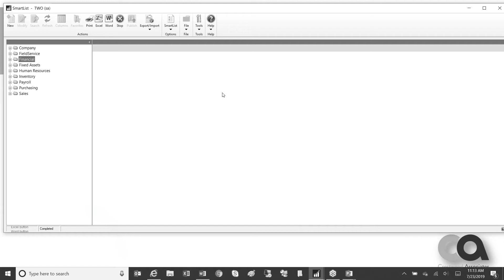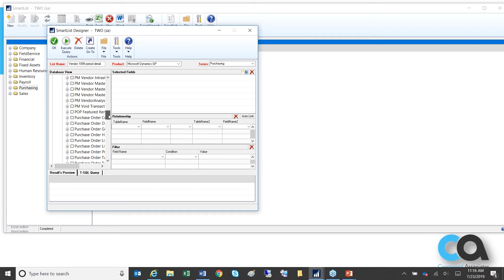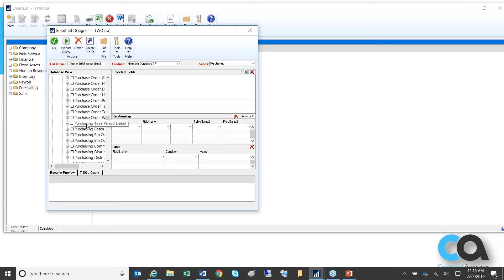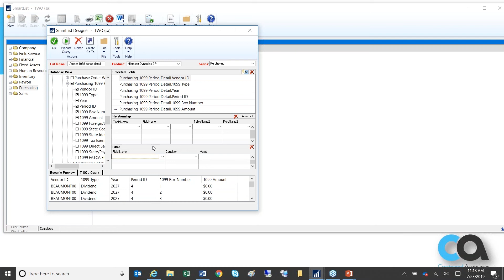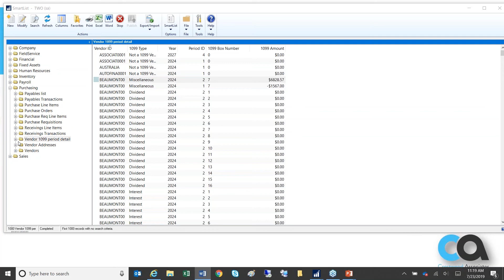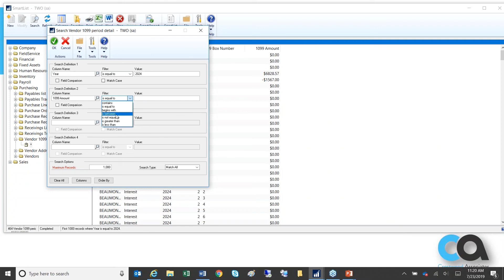How to Display Vendor Details on 1099 with SmartList for Dynamics GP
This will show you how to create a brand new purchasing SmartList from an existing Dynamics GP table. This process can be repeated with any table.